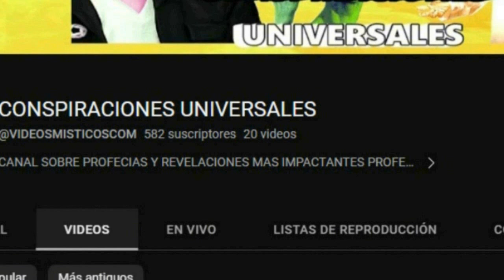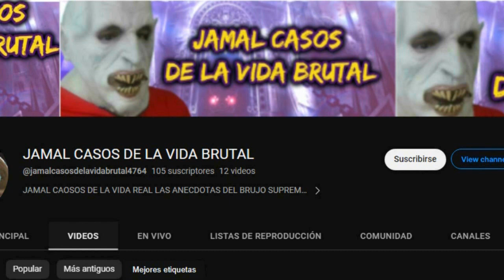COMO ENCONTRAR UN OVNI EN UN SUPER MERCADO FAMOSO